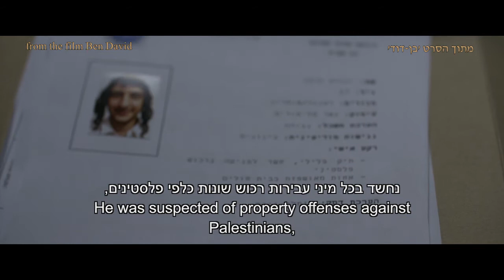בן סלע - עם הרצל טובי בסצנה מתוך הסרט בן דוד | Ben Sela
לאתר הרשמי של בן סלע:
בן דוד - סרטו של אביתר רוזנברג
מכללת ספיר
שחקנים בסצנה - בן סלע, הרצל טובי ועינת קרפ